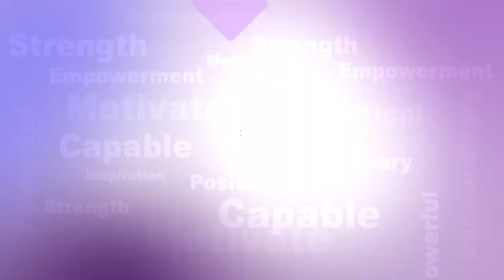Argus Nari Shakti || ସମାଜର ପ୍ରତିଟି କ୍ଷେତ୍ରରେ ନିଜକୁ ସାବ୍ୟସ୍ତ କରି ପାରିଛନ୍ତି ଆଜିର ନାରୀ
ଘରର ଚାରି କାନ୍ଥରୁ ବାହାରି ସମାଜର ପ୍ରତିଟି କ୍ଷେତ୍ରରେ ନିଜକୁ ସାବ୍ୟସ୍ତ କରି ପାରିଛନ୍ତି ଆଜିର ନାରୀ ।